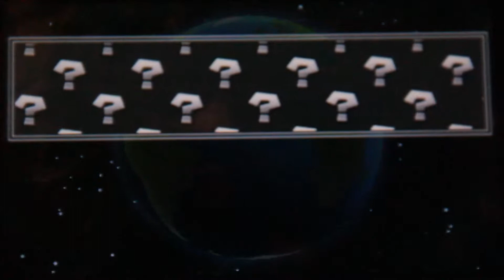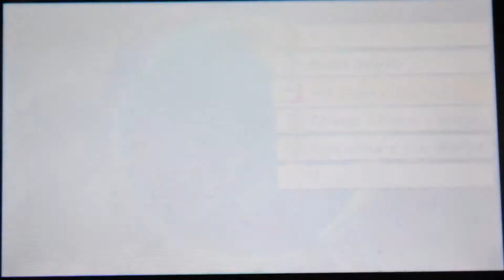Mario Kart 7 Episode 3 - Pick on the Green Plumber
This game is rigged and doesn't want me to win.